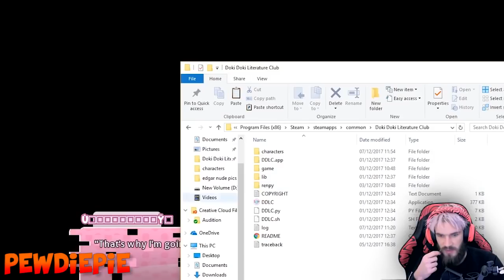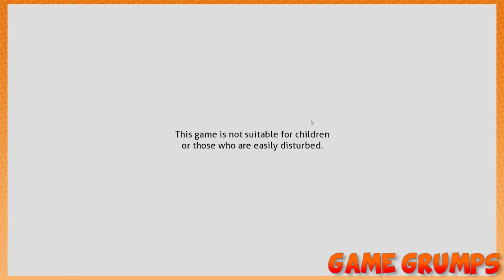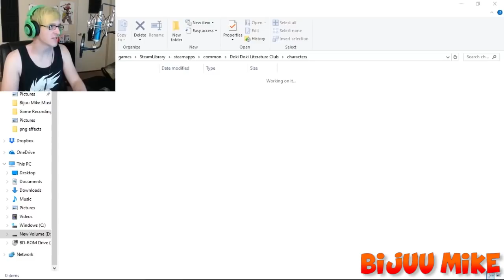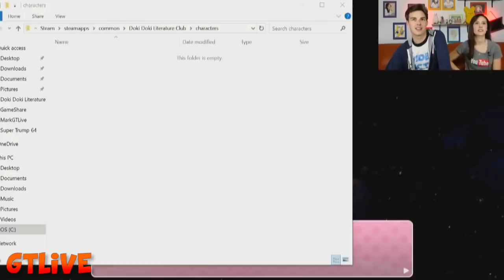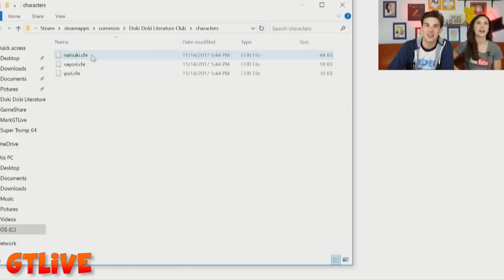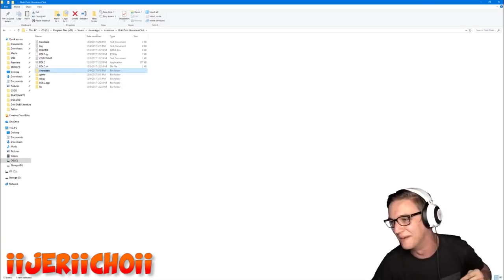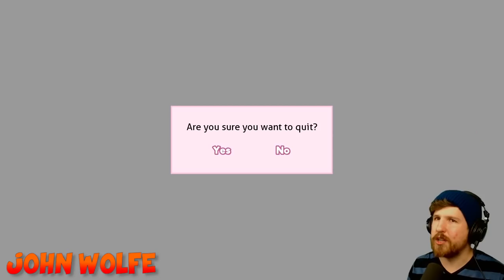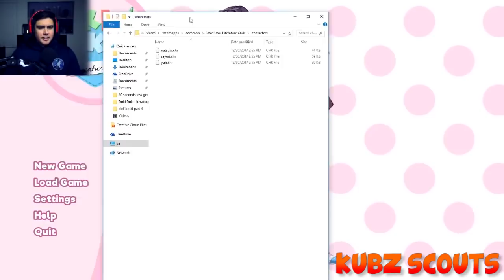1h Of Let's Players Reactions To Deleting Monika | Doki Doki Literature Club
In this video, you will see some of the reactions to the moment where they delete Monika.